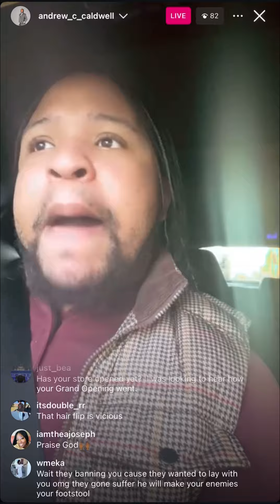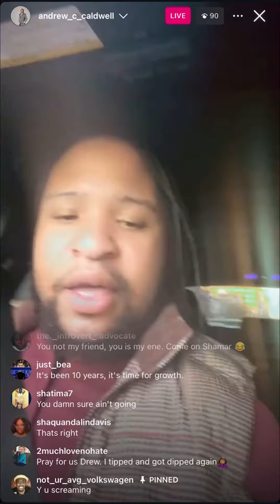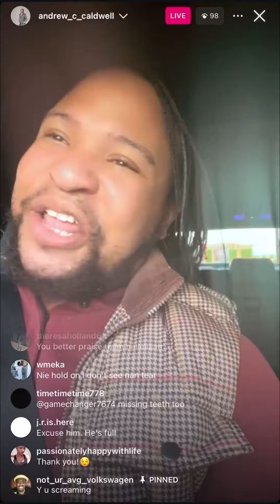She Must Have Sprung For Extended Lease Mileage